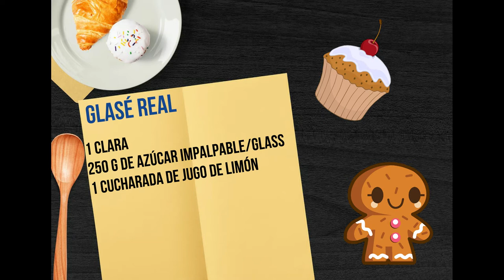COMO HACER GLASE REAL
INGREDIENTES:
1 clara
250 g de azúcar impalpable/GLASS
1 cucharada de jugo de limón

Abrazo yorugua